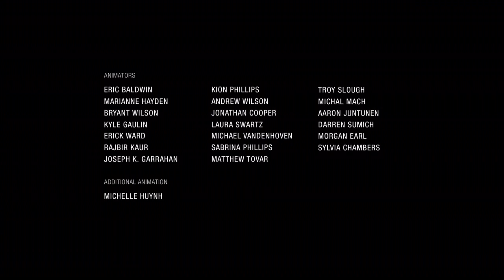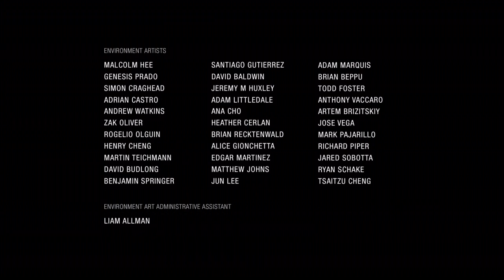Uncharted™: The Lost Legacy 100% Walkthrough - Part 6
Optional Conversation 13: 00:00
Collectible 58: 00:13
Collectible 59: 01:20
Collectible 60: 01:55
Collectible 61: 03:17
Optional Conversation 14: 03:32 (My Nadine glitched here as you can see at 04:00)
Optional Conversation 15:  05:35 (TALK TO SAM HERE as I forgot like an idiot)
Collectible 62: 07:37
Optional Conversation 16: 10:50
Photo 27: 12:05
Collectible 63: 12:33
Collectible 64: 17:20
Collectible 65: 18:24
Lockbox 13: 21:14
Lockbox 14: 21:42
Lockbox 15: 22:30
Lockbox 16: 24:30
Lockbox 17: 27:18
Collectible 66: 35:48
Collectible 67: 36:35
Collectible 68: 42:30